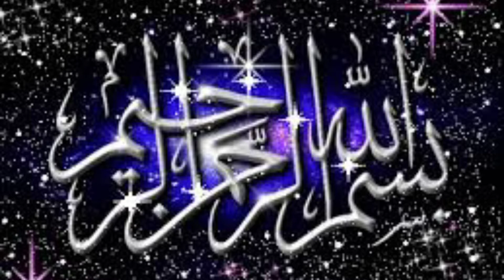بی آئی ایس پی پروگرام 16000 نیو اپڈیٹ اور 786 پروگرام کے دو ہزار کی دوسری قسط ملنا شروع ہو گئی ہے